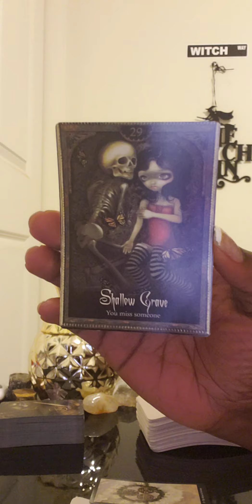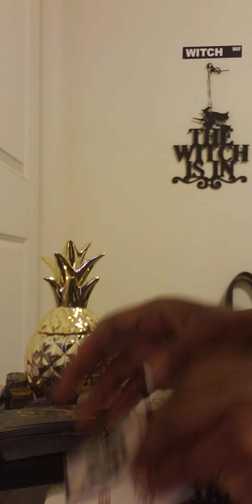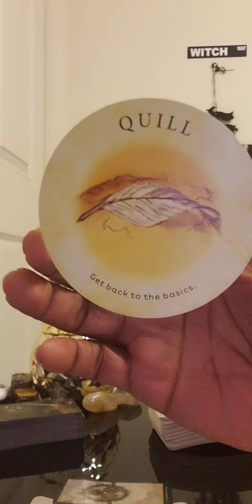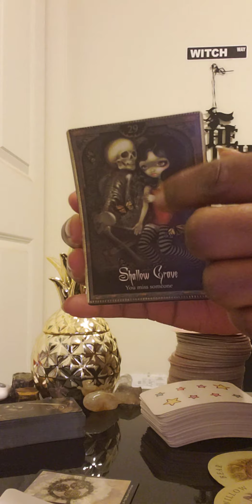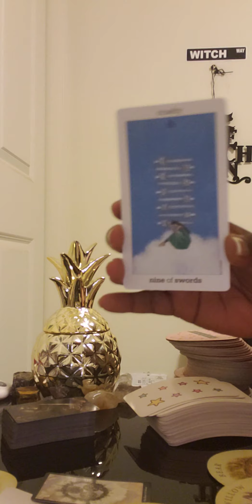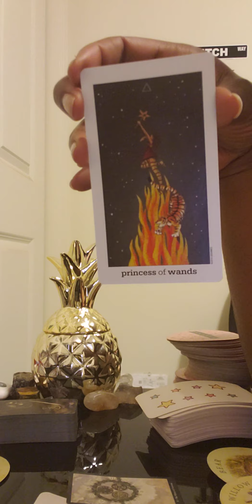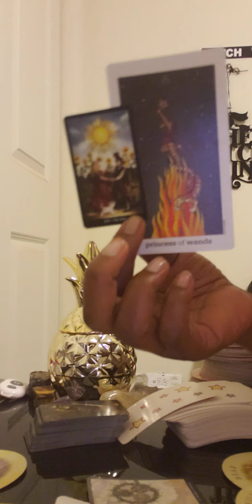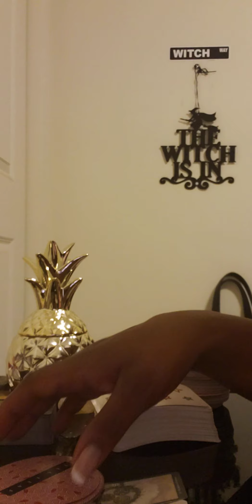Gemini ♊ Weekly: Mar 1-6..🌈🤕 Don't beat yourself up about it😔 Your person will forgive you 😁🌈